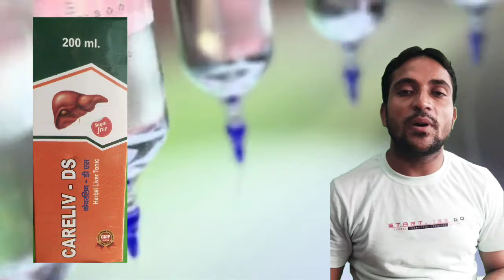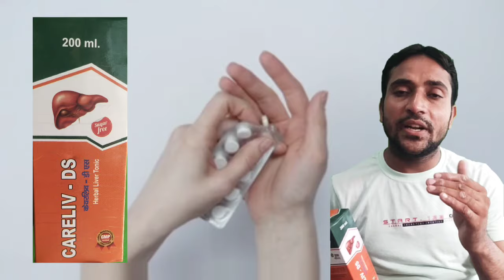CARELIV_ DS SYRUP review in Hindi//गर्मी में लिवर खराब का ईलाज///Best treatment of liver Problem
liver cara syrup review in Hindi
careliv syrup use
careliv_DS Syrup review in Hindi
लिवर की दबाई
fatty liver
लिवर पर सूजन की दबाई
SGPT
SGOT
Syrup